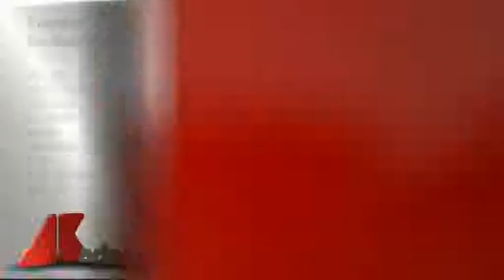Il Santo del 5 Ottobre 2015